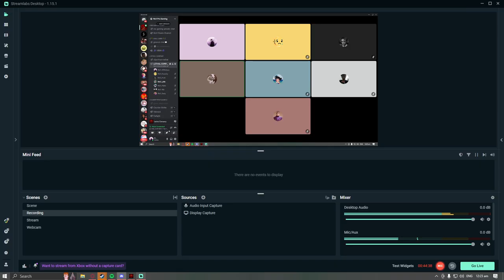Lethal hardcore edging